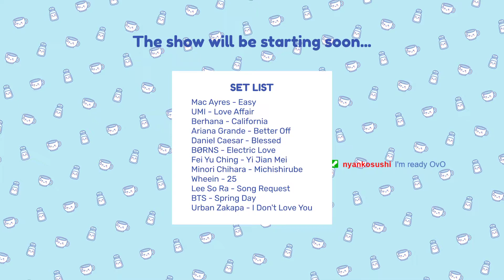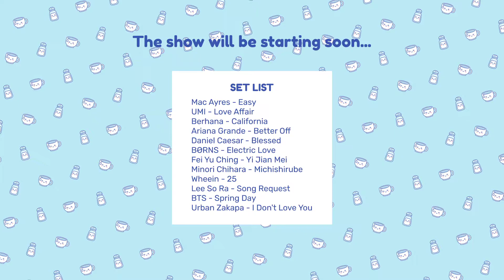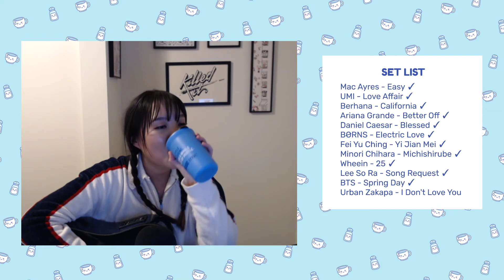February Singing Stream! (Mac Ayres, Daniel Caesar, BTS, Xue Hua Piao Piao, and more!)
here's the vod for february's singing stream! i've decided to make the stream a monthly thing so i will be doing another one this weekend, march 13 at 9pm! if you wanna tune in live you can watch it on twitch

timestamps:
0:00 - waiting room...
2:30 - awkward intro
5:43 - easy
11:44 - love affair
17:25 - california
23:11 - better off
28:53 - blessed
39:20 - electric love
47:37 - yi jian mei
55:41 - michishirube
1:03:14 - 25
1:10:06 - song request
1:18:18 - spring day
1:26:50 - i don't love you
1:33:20 - impromptu requests

p.s. apologies for sighing SO much i just need a lot of aiiirrr 😭